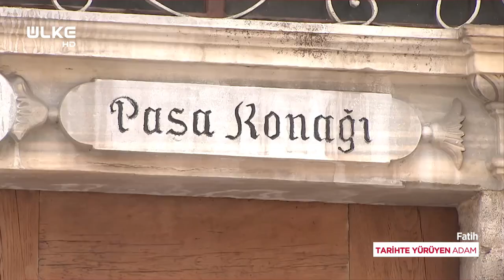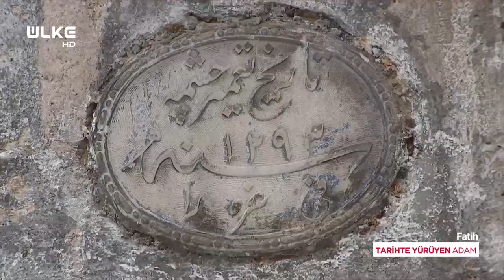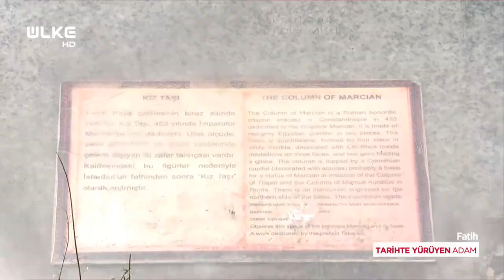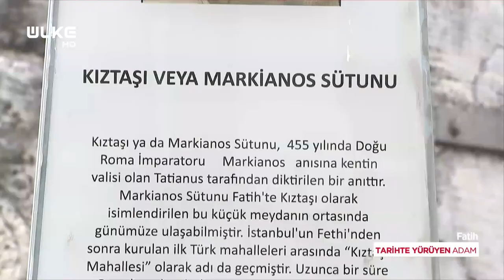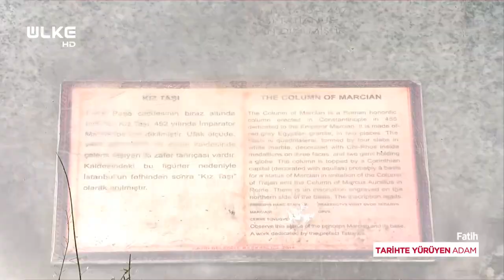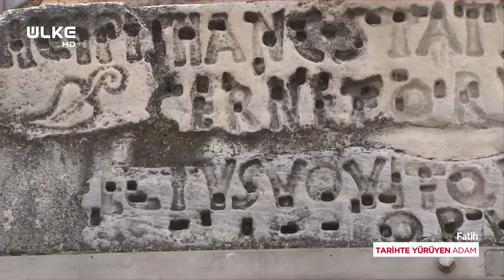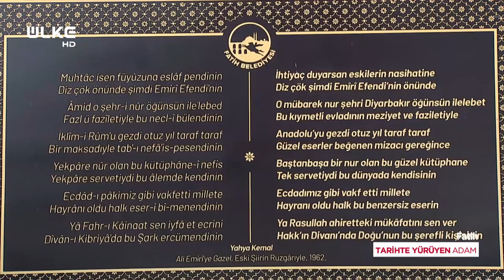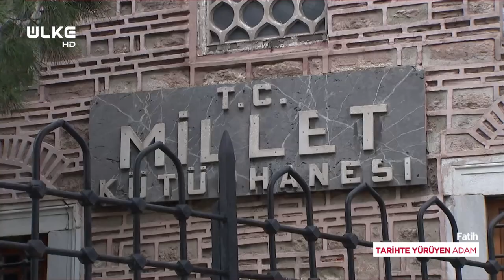Tarihte Yürüyen Adam - Fatih/Kıztaşı Tarihi | Havariyun Tepesi - Markianos Anıtı (19 Haziran 2021)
Mekânların tarihçesi, gündelik hayatta sıkça kullanılan deyişlerin kökeni ile tarihe farklı bir bakış sunan Tarihte Yürüyen Adam’da bu bölüm İstanbul'un Fatih Kıztaşı tarihini anlattı.